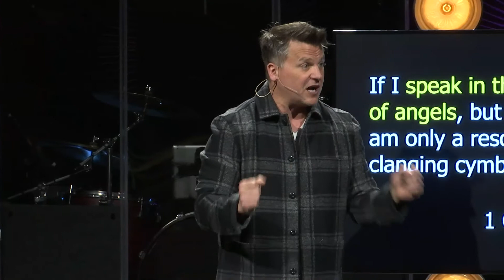Relationships, Week 3: Consistency // Canton Nazarene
Culture keeps moving the goalposts when it comes to what makes a relationship work. We all know a moving target is hard to hit. God offers a better way - consistency. It may sound boring, but it works. Consistency is rare these days, but it is something we all need for our relationships to be healthy.